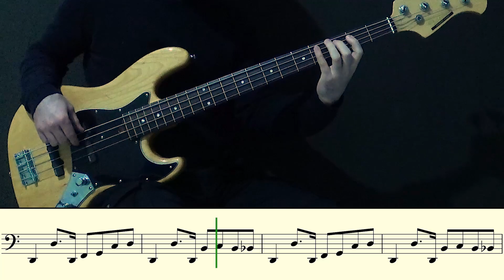Hyper Music - Muse (Bass Cover) || Note for Note S04E04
Choose your role and lets get started! 👨‍🔧🧙‍♀️🕵️‍♂️👩‍🚀

📌 The Supporter (Tier 1) 👉 Early access
📌 The Archivist (Tier 2) 👉 Access to Tabs and Music Sheets
📌 The Specialist (Tier 3) 👉 Access to Guitar Pro files
📌 The Perfectionist (Tier 4) 👉 Access to Tutorials